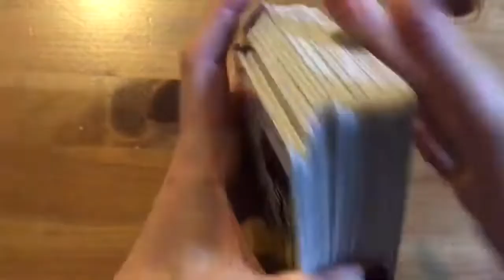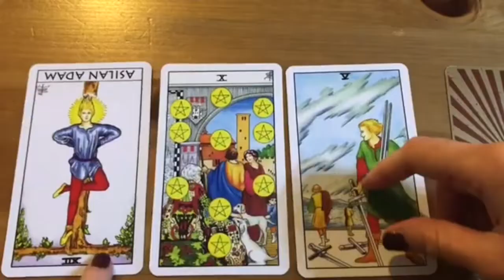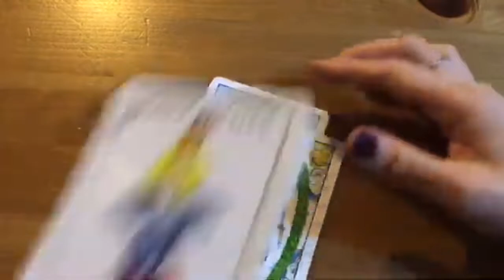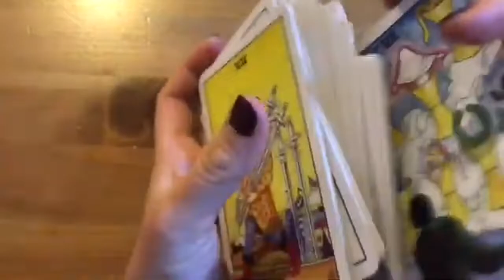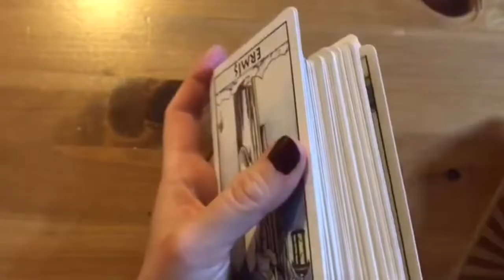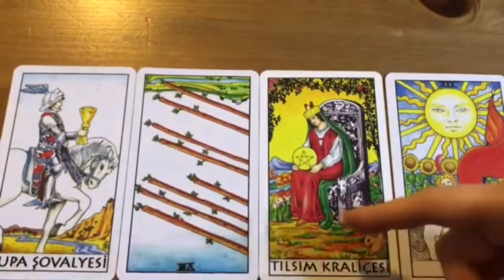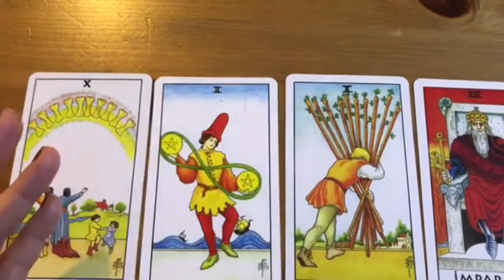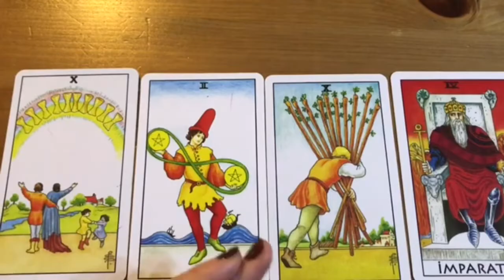TERAZİ BURCU EYLÜL 2021 TAROT FALI ITERAZİ BURCU EYLÜL AYI (Terazi Burcu Eylül 2021 Tarot Fali )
TERAZİ BURCU EYLÜL 2021 TAROT FALI ITERAZİ BURCU EYLÜL AYI YORUMU  (Terazi Burcu
Eylül 2021 Tarot Fali )
Terazi burçlarını Eylül 2021 de neler bekliyor? Aşk ne zaman geliyor?
TERAZİ BURCU Eylül 2021 I Terazi Burcu Eylül 2021 de neler yaşayacak? (Terazi Burcu
2021 aşk)
Terazi Burcu Eylül Eylül 2021 de aradığı aşkı bulabilecek mi ?
Terazi burcunun özellikleri nedir?
Terazi burcunun uğurlu sayısı hangisi?
Terazi burcu nelerden nefret eder?
Terazi burcun ile en iyi anlaşan burç hangisi?